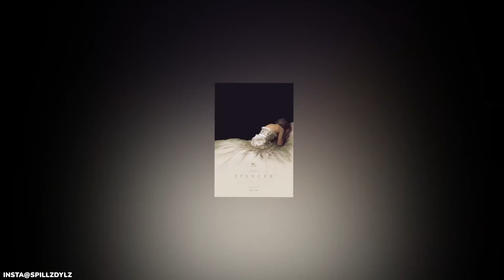Kristen Stewart zaręczona! To moment, by Robert Pattinson wykonał ruch?!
Kristen Stewart zaręczona! To moment, by Robert Pattinson wykonał ruch?! Media obiegła szczęśliwa nowina! Kristen Stewart ujawniła, że ​​jest zaręczona ze swoją dziewczyną, Dylan Meyer. Aktorka oraz jej ukochana tworzą od kilku lat szczęśliwy związek, a teraz planują ślub!
Podczas gdy niektórzy cieszą się szczęściem gwiazdy Zmierzchu, są tacy, którzy nie są tak entuzjastycznie nastawieni i nie kryją rozżalenia, bo liczyli na to, że jeszcze ją zobaczą z Robertem Pattinsonem. Dlaczego tych dwoje nie skończyło razem? Czy jest to jeszcze możliwe, że ich drogi się zejdą? I czy kiedykolwiek było blisko ślubu w prawdziwym życiu odtwórców Edwarda Cullena i Belli Swan? Jak Kristen poznała Dylan z którą planuje wspólne życie? I co zdradziła na temat ślubnych planów?KristenStewart